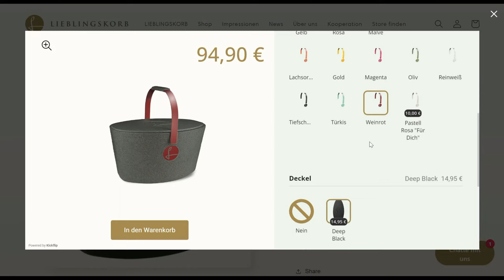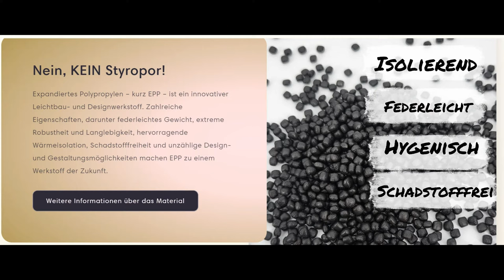Lieblingskorb Test! Nie wieder Plastiktüten | Ein Korb für alles!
ICH BIN DER REVOLUTIONIERTE & UNIVERSELL EINSETZBARER EINKAUFSKORB!